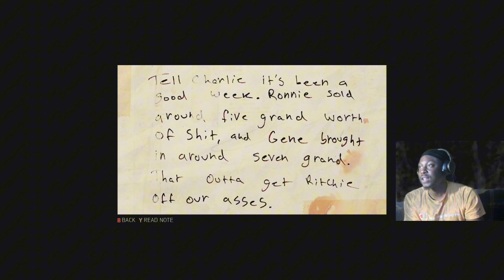MAFIA 3 PART 2